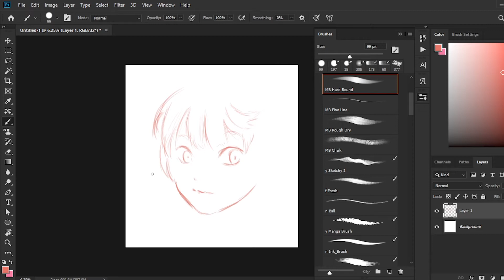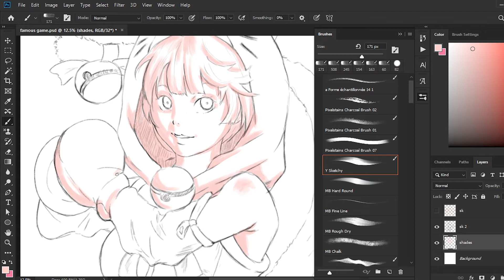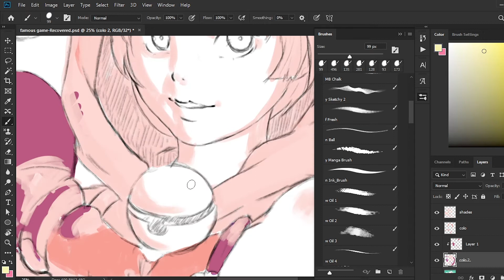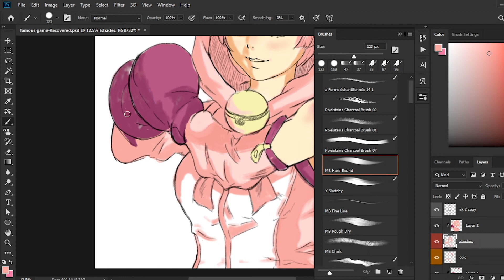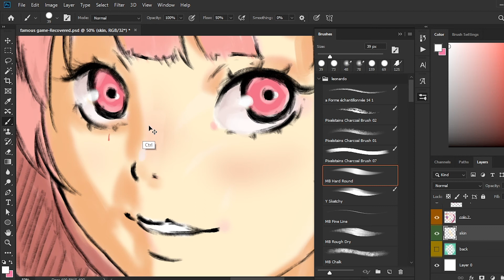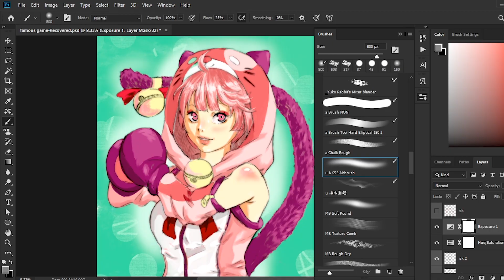"Battle X Girls 2" Fan art Speed Digital Drawing - photoshop time laps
HOPE YOU ENJOY THIS ONE, because it was super fun to draw.
Fan art of the online game " Battle x girls 2"